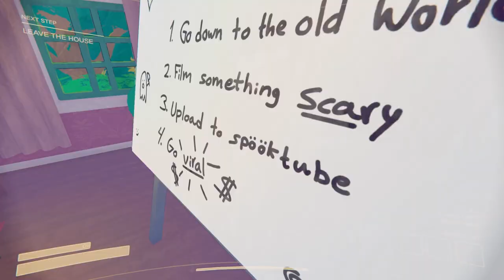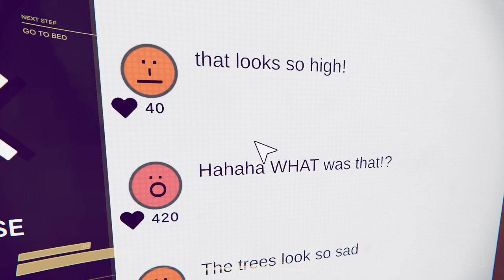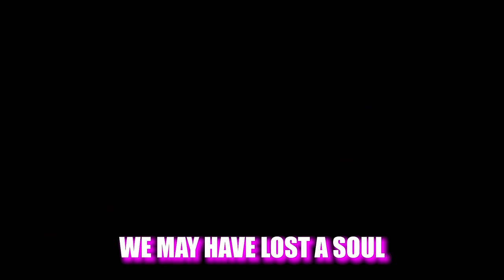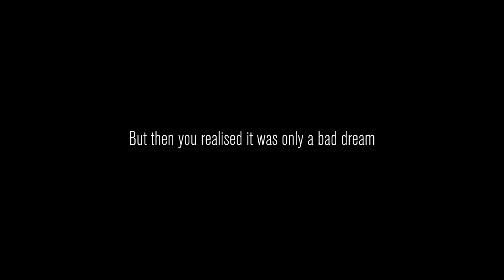Risking Our Lives to Get Them Views | Content Warning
This game is scarier than i thought but I love the idea that we can see the clips we get on camera. Such a good concept.

@KittyQuake  -  Legs\Lisa (Lexi)
@PinkWolf89  -  Hannah
Gums - Jace